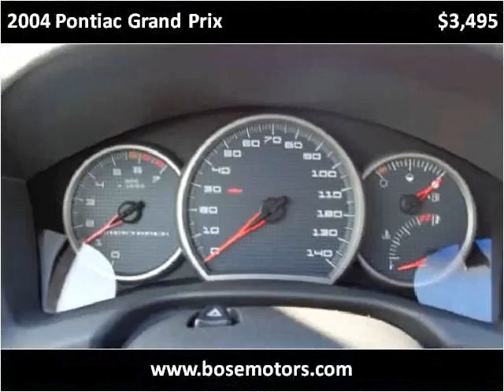2004 Pontiac Grand Prix Used Cars Crestwood IL